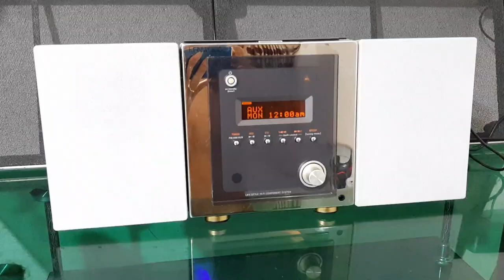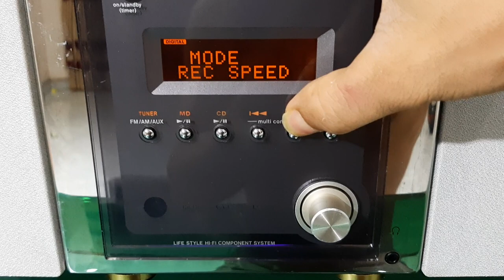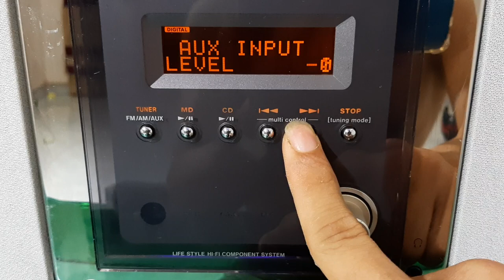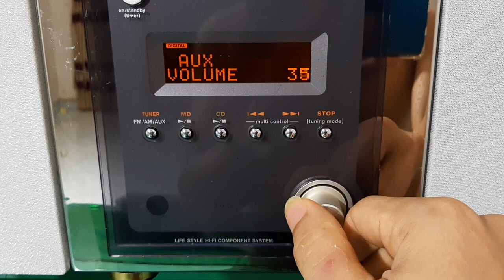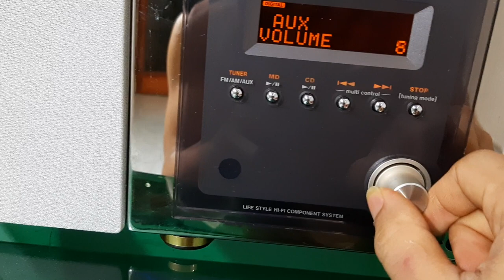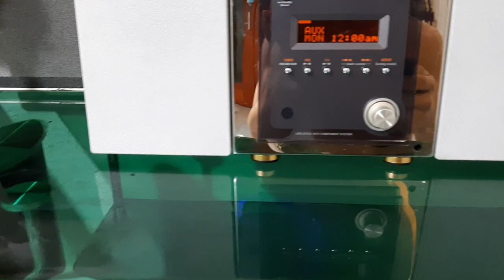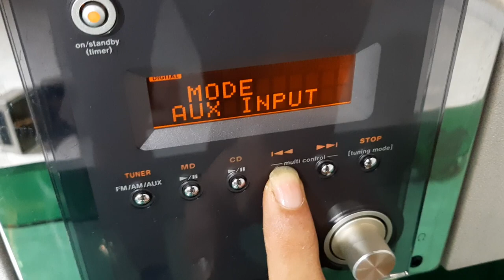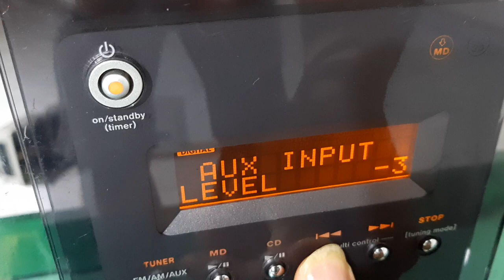800k dàn loa kenwood phân tần gấu chỉnh bass treble đủ điều khiển bãi đẹp máymóc zin ngon 0965748574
bộ loa nghe nhạc kenwood rất đẹp.  nội địa nhật.  đủ nguồn ae về cắm điện 220v là dùng
- loa toàn dải từ kép bọc thép chống nhiễu vàng chóe,  phân tần gấu luôn,  bán nguyên cặp loa thừa sức 600k rồi
- vừa bán vừa cho thanh lý 800k ae thêm điều khiển thì thêm 100k.
- cắm điện thoại máy tính nghe nhạc chỉnh bass treble 8 cấp nha.  cd md ko chạy
- -Em có nhận ship hàng toàn quốc bọc xốp cẩn thận cho ae - Hàngcam kết zin chuẩn như tả, không zin xin biếu luôn chứ khôngbán! - Gọi em : 0️⃣9️⃣6️⃣5️⃣7️⃣4️⃣8️⃣5️⃣7️⃣4️⃣ - CS1: N82 Trần Cung - Cầu Giấy - Hà Nội - CS2: K2 Yên Luật - Hạ Hòa - Phú Thọ  - Nhật Bản Audio - lấy Uy Tín hơn lấy tiền !